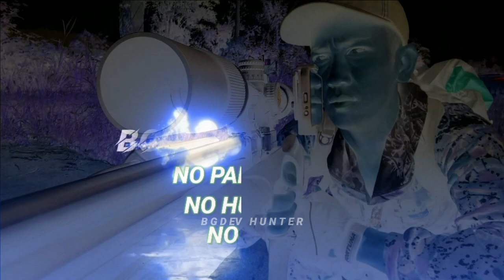REVIEW❗Tripod Sen4p4an Murah Meriah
berburu dengan sharp tiger,berburu pakai uklik,nyanggong ruak ruak,nyanggong tekukur,tips and trik
Hunting with hand pump air gun